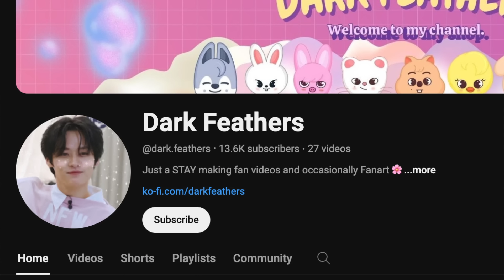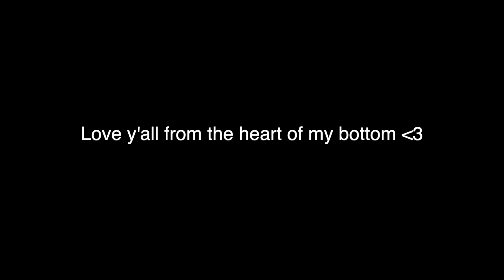Stray Kids Moments That Will Make NON-STAY a STAY!